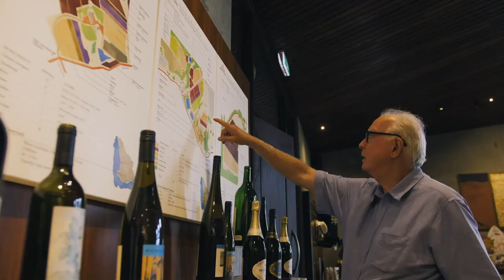An Open Bottle | Episode Three | Owner Jeff Burch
It was with immense pleasure we got to spend an afternoon with the great story teller himself Jeff Burch. Owner, vigneron and Burgundy lover, Jeff has been a driving force behind Howard Park's success, a champion of Margaret River and the Great Southern, and instrumental in establishing the méthode traditionnelle sparkling programme.